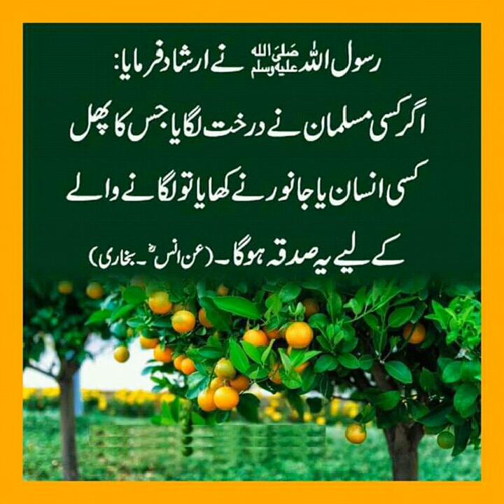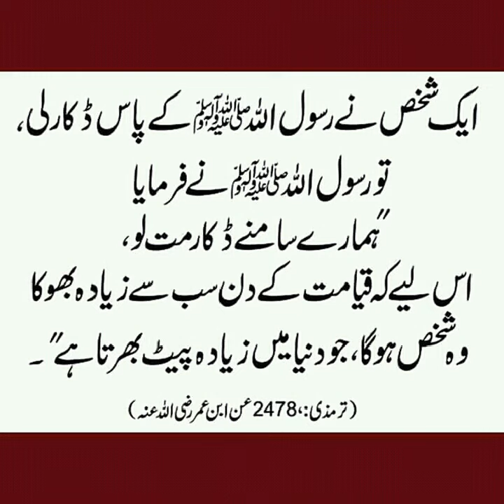Umar Hayat Sadiq| Pashto new Naat| Video HD| Social Media |by AHMAD ALI TV Islamic Studio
AHMAD ALI TV (@AHMADALITV2) _ Twitter